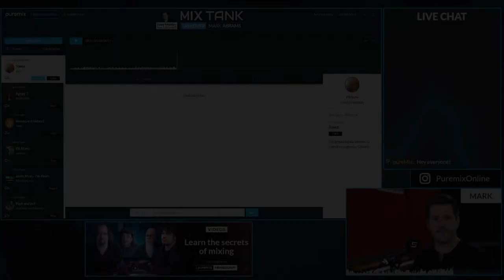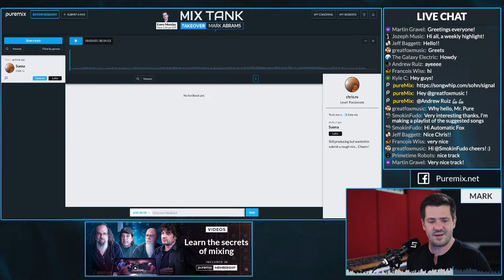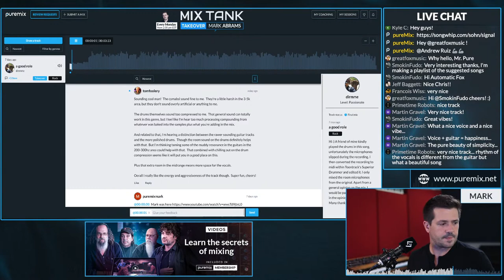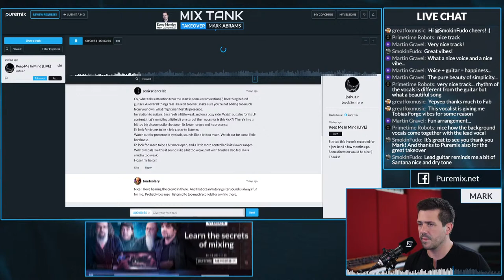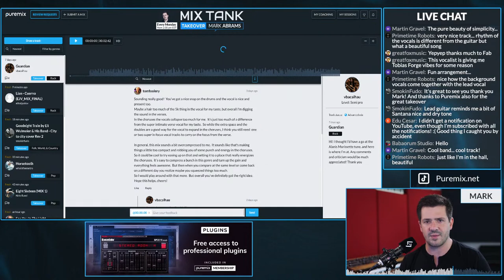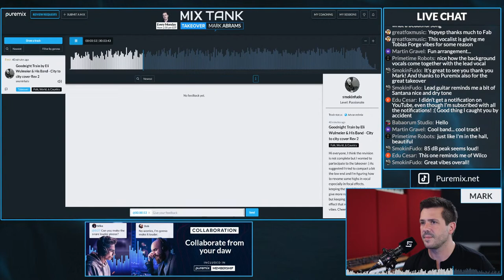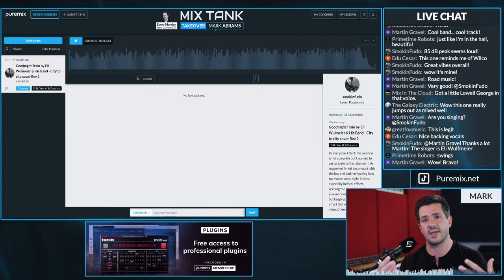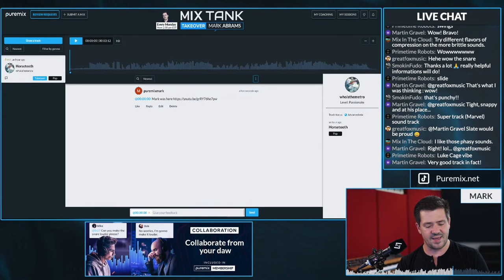Mix Tank w/ Mark Abrams - Submit your song, Get feedback!